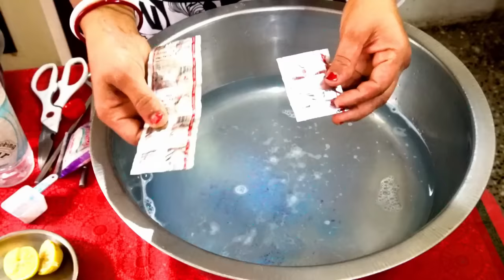सफ़ेद कपड़ो से दाग-धब्बे,पीलापन,स्याही के दाग हटाने की ज़बरदस्त ट्रिक।जानकर हैरान हो जाएँगे।